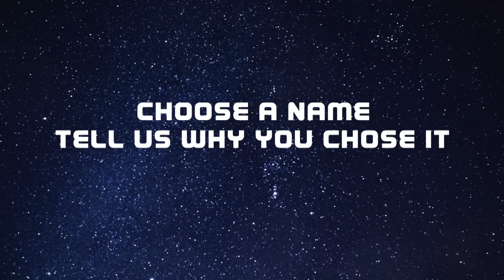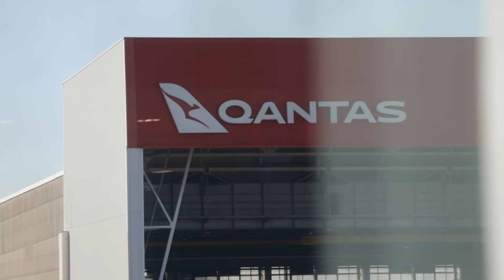What Should We Name Australia’s Lunar Rover?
NAMING AUSTRALIA'S FIRST MOON ROVER
The Australian Space Agency's calling on Aussie's to help name its new lunar rover! In a few short years Australia's first lunar rover will blast off to the moon on board NASA's Artemis mission in the search for lunar soil. Ok so it doesn't actually have a name yet. That's why The Australian Space Agency's just launched a nationwide competition to try to find one! The competition's open to individuals and schools across the country and all you need to do is choose a name, explain why you chose it and enter online! The competition's open from now until Friday 20 October this year when four names will be shortlisted and put to a public vote.

QANTAS RVO
A new QANTAS boss has landed! Vanessa Hudson stepped into the Chief Executive Officer role today after the outgoing CEO Alan Joyce hit the departure lounge two months earlier than expected. The airline's been in a bit of hot water lately including most recently a lawsuit from the ACCC accusing it of selling tickets for more than 8,000 flights that had already been cancelled! So Ms Hudson's been brought in early to get things back on track and win back the trust of the public.

US OPEN
The Djoker has done it again! After cruising to a quarterfinal win against America's Taylor Fritz he's now reached a men's record 47th grand slam semi-final, breaking his tie with old rival Roger Federer. Meanwhile, 19 year old Coco Gauff from the US is through to the women's semi-finals after beating Latvia's Jeļena Ostapenko. And as for the Aussies, well it's all over after our last hope Alex de Minaur went down to Russia's Daniil Medvedev yesterday.

SPANISH COACH SACKED
Now to Spain where the coach of the country's Women's World Cup winning team, Jorge Vilda, has been sacked! The Royal Spanish Football Federation hasn't explained the reason for the move. But it has been dealing with a lot of controversy lately. Including the federation's President Luis Rubiales, kissing player Jenni Hermoso after Spain became world champions which she said she didn't consent to.

AFL GOAL OF THE YEAR
And the start of AFL finals season means we also have our nominees for this season's Mark and Goal of the Year. Including stellar work from GWS Giants forward Harry Himmelberg and this epic goal from Port Adelaide's Dan Houston! But we'll have to wait until Brownlow Medal Night later this month to find out who wins!

SURFING SNAKE
First up to a surfing snake on the Gold Coast! Yes, wrapped tightly around its owner's neck here, Shiva the bredli python seems to love getting out on the water. Videos of the pair have gone viral on social media and while it does give some people a bit of a shock others think it's pretty cool. The Gold Coast is no stranger to surfing animals, with ducks and bulldogs proving it's not just humans that can ride waves.

BOTTLE ARTWORK
Now to a bumpy artwork made out of thousands of recycled plastic lids. Students at a secondary school in Argentina put together this huge portrait of soccer superstar Lionel Messi. With the caption, "Thank you, Captain." It's all to celebrate Argentina's World Cup win, their first in 36 years!

RED CENTRE NATS
And finally to Alice Springs where the Red Centre Nats have served up a large dose of exhaust fumes and burning rubber. It's the only event in Australia that has a permit to let unregistered and highly modified vehicles drive on public roads. Making it a go-to event for all revheads and car enthusiasts.